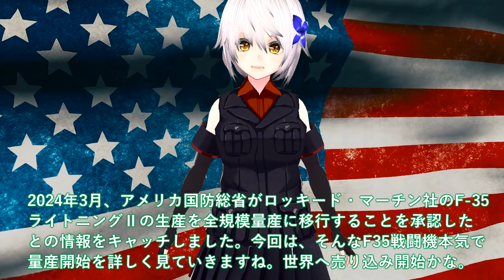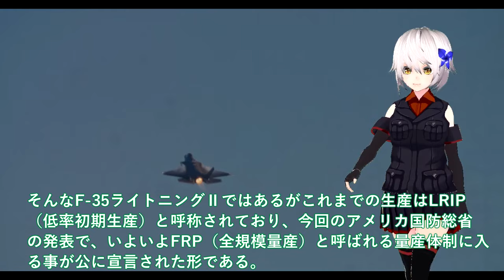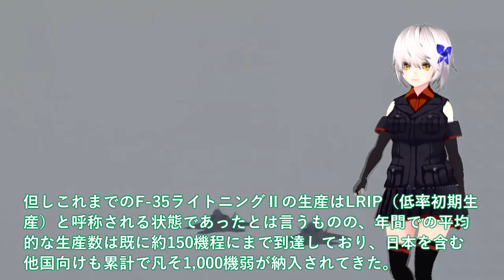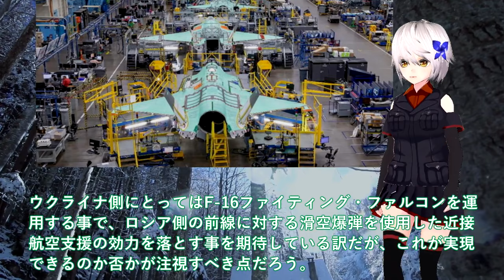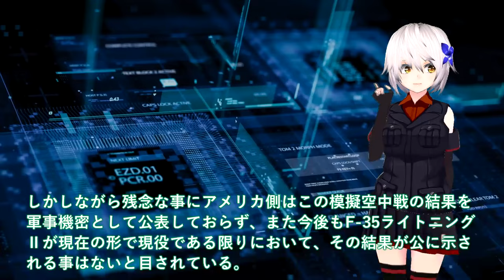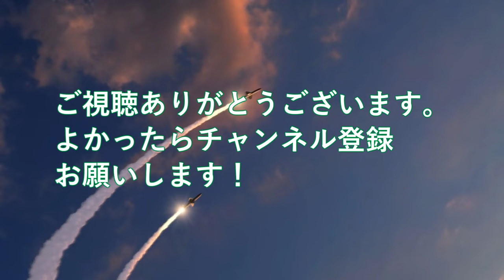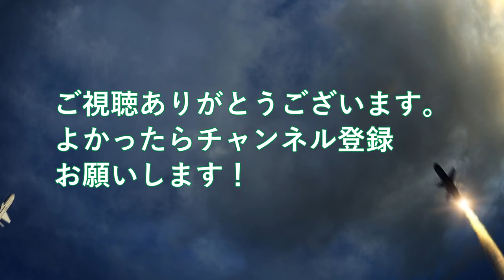【軍事解説】三菱IHIついに本気でF35量産開始か！第5世代F35戦闘機ブロック4で破壊的性能＃悪魔的生産ラインで年150機で中国も諦める？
引用・転載「出典：海上自衛隊ホームページ」
引用・転載「出典：航空自衛隊ホームページ」
引用・転載「出典：陸上自衛隊ホームページ」

音源
http:、、amachamusic.chagasi.coma、index.html
BGM
http:、、rdir.magix.net、?page=35DJSQOTBBA4